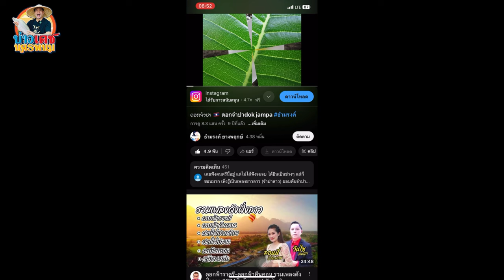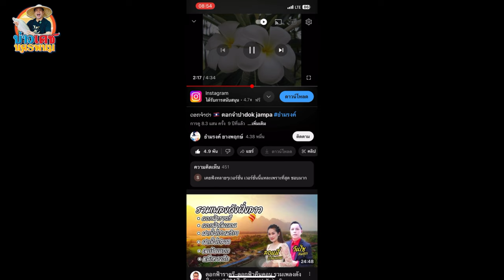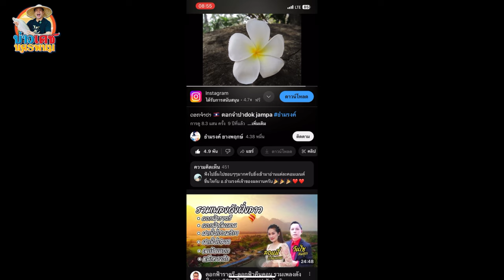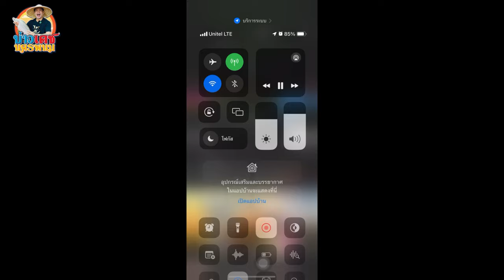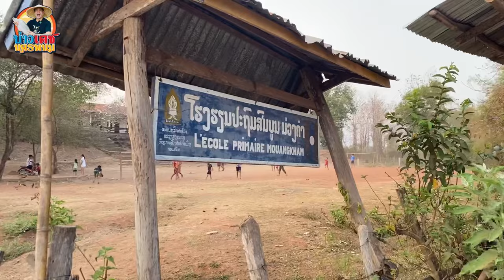สาวลาว ลงอาบน้ำโขง ตอนแลงๆ นั่งเรือชม วิถีชนบทลาว บ้านดอนม่วงคำ วิธีทำไค่แผ่น เมืองหลวงพระบาง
สาวลาว ลงอาบน้ำโขง ตอนแลงๆ นั่งเรือชม วิถีชนบทลาว บ้านดอนม่วงคำ วิธีทำไค่แผ่น เมืองหลวงพระบาง สปป.ลาว เที่ยวลาวเหนือ สาวลาวน่ารัก บ่าวเดชนครพนมพาเลาะพาเที่ยว Laos travel